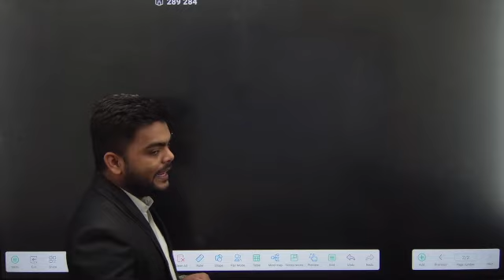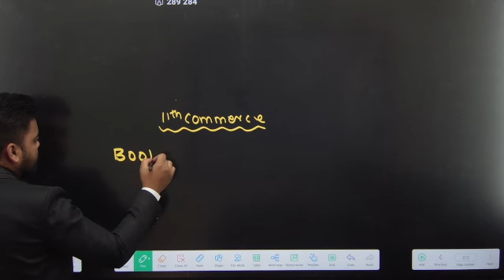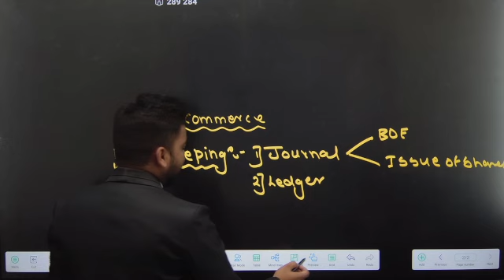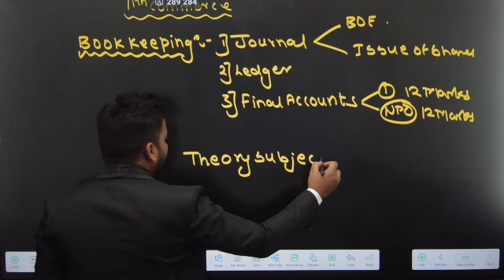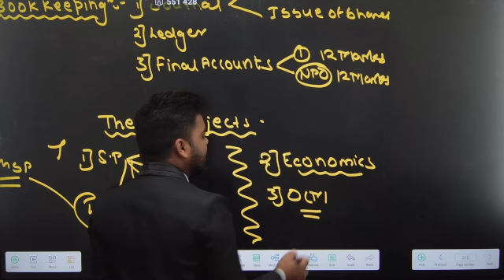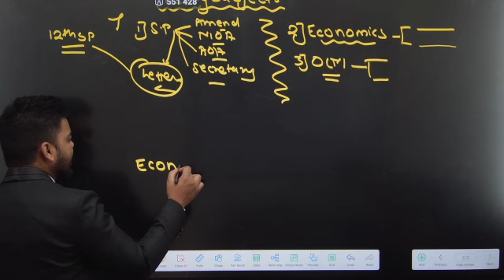11TH STD की YEH चीज़े अभी से करोगे तो 12TH STD मे 90%+ FIX | PRADEEP GIRI SIR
11TH STD की YEH चीज़े अभी से करोगे तो 12TH STD मे 90%+ FIX | PRADEEP GIRI SIR